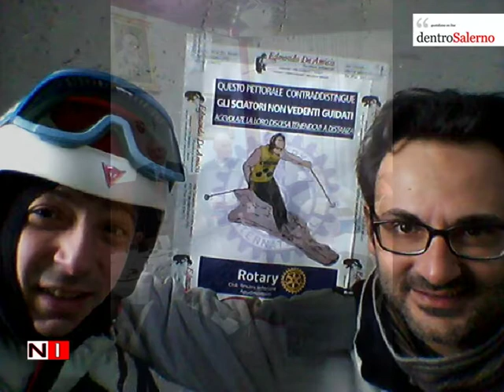Una giornata indimendicabile una persona non vedente a sciare